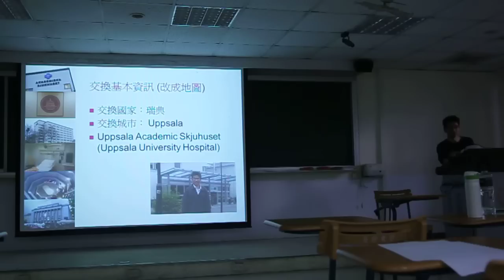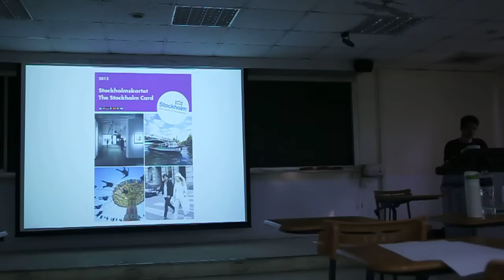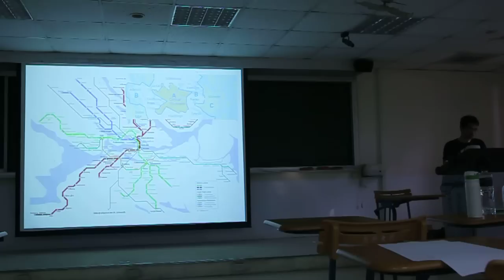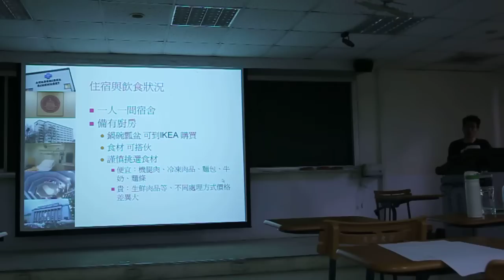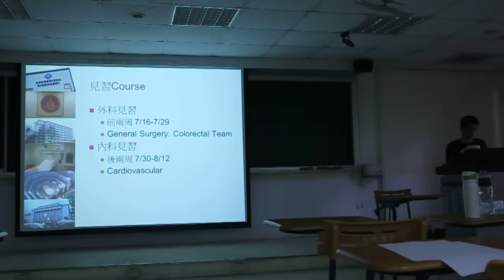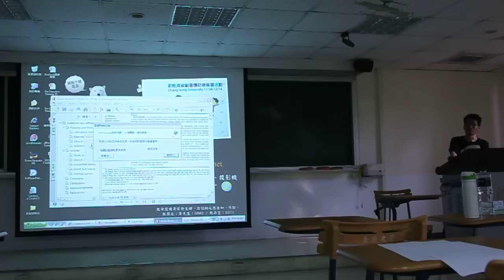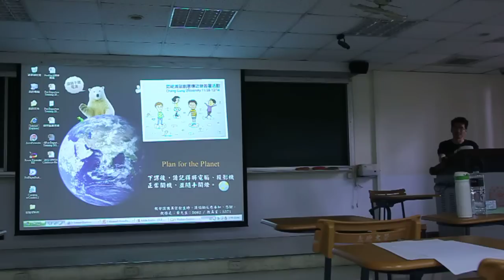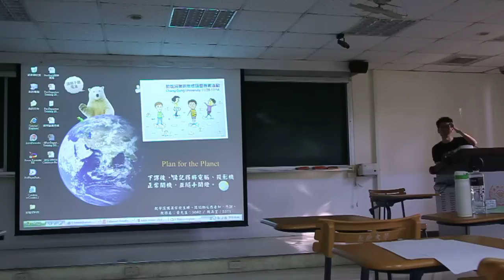Sweden瑞典交換心得(長庚醫六余志恆) Pre-Departure Training 2013